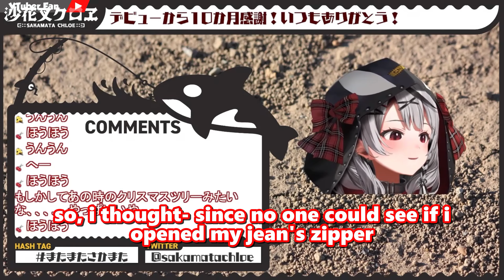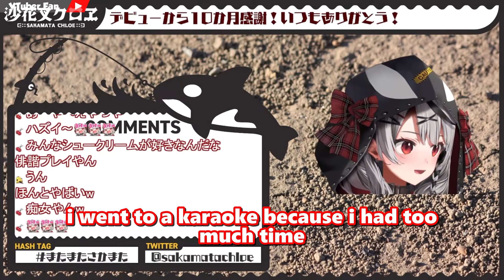Chloe Didn't Realize That Her UNDERWEAR Was Showing While Walking Around Town [Hololive/Eng sub]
[Clip sources] [切り抜き元動画]
【雑談】10か月ありがとう！幼少期から最近までの話する【沙花叉クロヱ/ホロライブ】